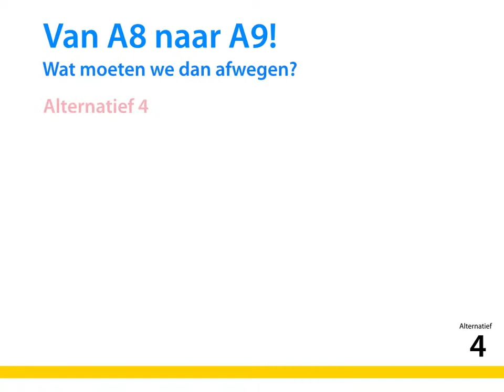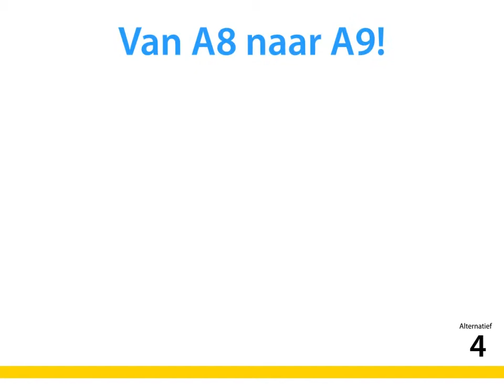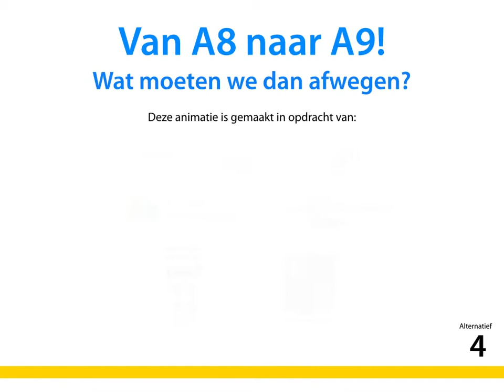Animatie 4 Om de Golfbaan heen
Tussen de A8 en de A9 ontbreekt het aan een goede verbinding. Hierdoor staan er dagelijks files en staat de leefbaarheid in Krommenie en Assendelft onder druk. Het project Verbinding A8-A9 onderzoekt zeven alternatieven om deze problemen op te lossen. Maar wat de één een prima oplossing vindt, is voor de ander helemaal niet wenselijk. In deze serie vertellen voor- en tegenstanders per alternatief waarom dit wel/niet een goed idee is. Dit alternatief verbindt de A8 met de A9 via een provinciale weg, maar gaat om de golfbaan heen. De Heemskerkse Golfclub is hier blij mee, maar de bewoners van Broekpolder vrezen een aansluiting vlakbij hun woonwijk.